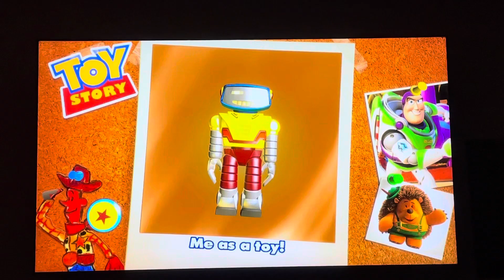Me as a Superhero, Explorer, Car, Toy & Rat!/Play with Dory! 🦸🏻‍♂️🧭🚘🧸🐀🐟